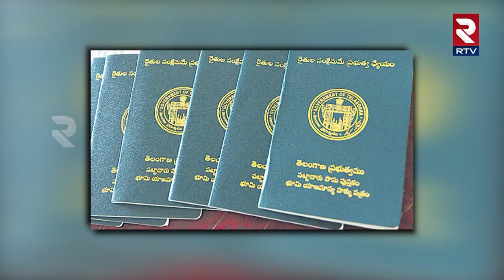Rythu Bharosa News | రైతు బంధులో రేవంత్‌కు..రూ.12 వేల కోట్లు ఆదా ! | CM Revanth Reddy || RTV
Rythu Bharosa News | రైతు బంధులో రేవంత్‌కు..రూ.12 వేల కోట్లు ఆదా ! | CM Revanth Reddy || RTV Ananthapur